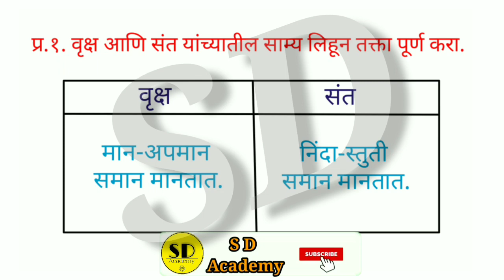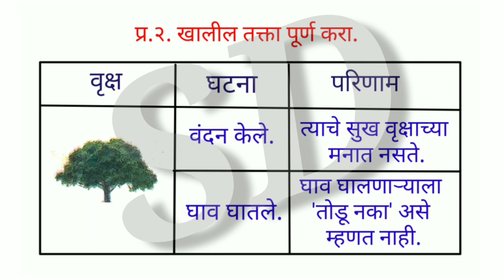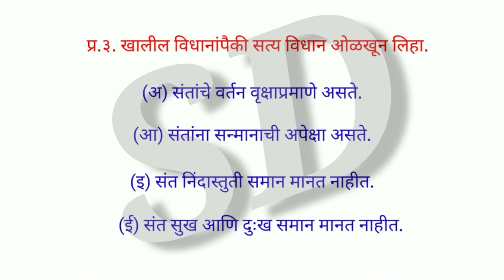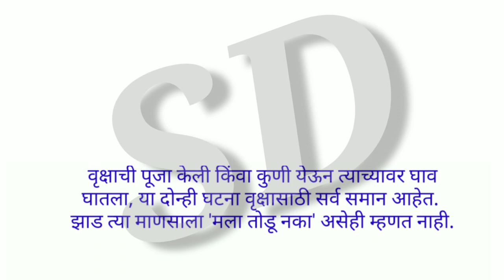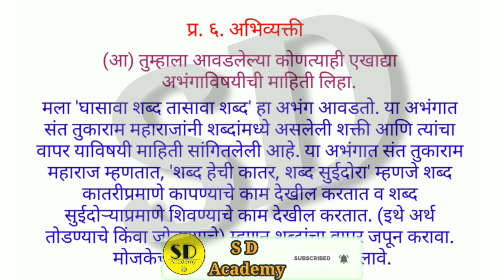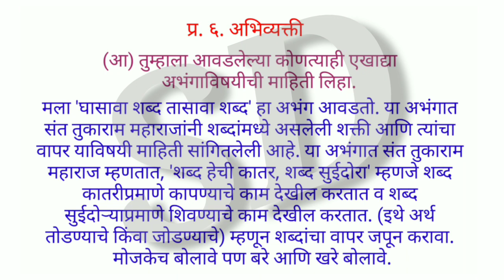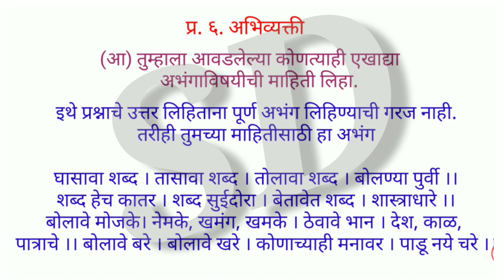२. संतवाणी-(अ) जैसा वृक्ष नेणे स्वाध्याय | इयत्ता नववी संतवाणी अ जैसा वृक्ष नेणे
विषय - मराठी
२. संतवाणी-(अ) जैसा वृक्ष नेणे स्वाध्याय प्रश्न उत्तरे